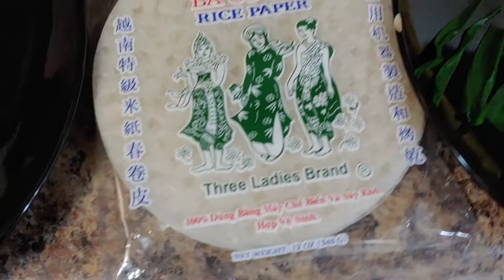Making Fresh Spring Roll ||Vietnam's Spring Roll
gumawa poh ako ng Vietnamese fresh spring roll

ingredients;
rice paper
Lettuce
shrimp
pork/chicken
cucumber
carrots
noodles/bihon
bowl of clean water
spring onion leaves-optional
fried egg/boiled egg-optional